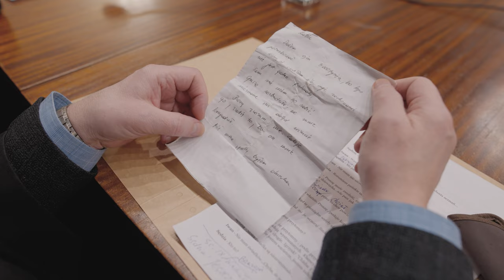„Pomyłka sądowa” – film edukacyjny (2023)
„POMYŁKA SĄDOWA” –  to niezwykły filmowy projekt, który powstał we współpracy Ośrodka Kultury i Sztuki we Wrocławiu z Fundacją Adwokatury i Naczelną Radą Adwokacką.
Film, oparty na motywach powieści "Bracia Karamazow" Fiodora Dostojewskiego, może służyć aplikantom adwokackim i adwokatom uczącym się wymowy oraz przemówień sądowych.

W materiale zobrazowana jest praca adwokata, prokuratora, sędziego, a także metoda zadawania pytań oraz konstrukcja mowy końcowej. Prezentowane są także zeznania świadków i opinie biegłych. Całość składa się ze sceny sądowej, zrealizowanej wg scenariusza i w reżyserii Stanisława Melskiego, w lutym 2023 roku w Sądzie Okręgowym we Wrocławiu, oraz z przedmowy członków Naczelnej Rady Adwokackiej. Pomysłodawcą projektu i konsultantem prawnym "Pomyłki sądowej" jest adw. dr Andrzej Malicki.

Scenariusz i reżyseria: Stanisław Melski
Obsada: Krzysztof Brzazgoń, Błażej Michalski, Marcin Piejaś, Andrzej Olejnik, Krzysztof Kuliński, Andrzej Gałła, Beata Śliwińska, Martyna Witowska-Grabosz, Igor Kowalik, Ernest Nita, Przemysław Sejmicki, Stanisław Melski, Katarzyna Janekowicz, Adam Buraczek, Grzegorz Kloc
Reżyseria obrazu: Adrian Janisio
Zdjęcia: Piotr Bartos, Grzegorz Jankowski, Marek Hajduk, Michał Matuszewski
Światło: Adrian Janisio
Dźwięk: Szymon Straburzyński
Montaż i postprodukcja: Adrian Janisio
Udźwiękowienie filmu i opracowanie muzyczne: Szymon Straburzyński

Produkcja
Ośrodek Kultury i Sztuki we Wrocławiu – Instytucja Samorządu Województwa Dolnośląskiego
Fundacja Adwokatury we współpracy z Naczelną Radą Adwokacką
Projekt współfinansowany przez Fundację Adwokatury wraz ze wsparciem darczyńców (w tym adwokatów) oraz z budżetu Samorządu Województwa Dolnośląskiego.

Donatorzy:
Kancelarie:
Wardyński i Wspólnicy sp. K, Kancelaria Prawna Piszcz i Wspólnicy sp. k., Kancelaria Pietrzak Sidor  i Wspólnicy sp. J, Kancelaria radców Prawnych i Adwokatów Głuchowski Siemątkowski Zwara, Spółka Adwokatów Malicki i Wspólnicy sp.j.

Realizacja filmu była możliwa dzięki pomocy Prezesa Sądu Okręgowego we Wrocławiu Sędziego Wojciecha Łukowskiego oraz pracowników Oddziału Gospodarczego Sądu Okręgowego we Wrocławiu.